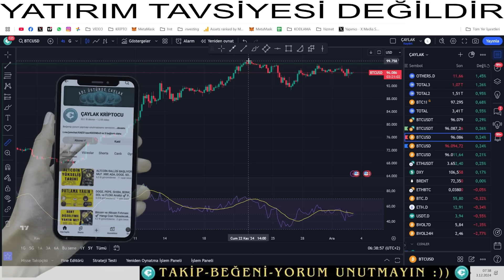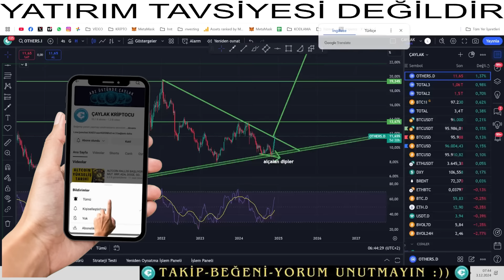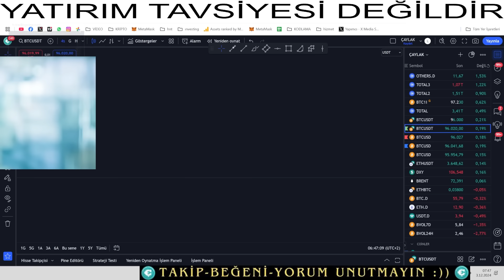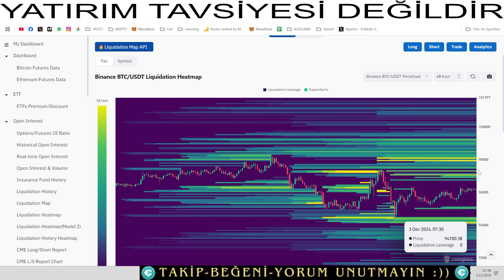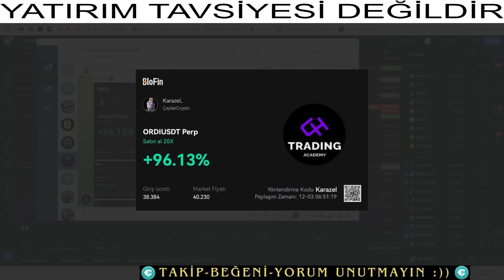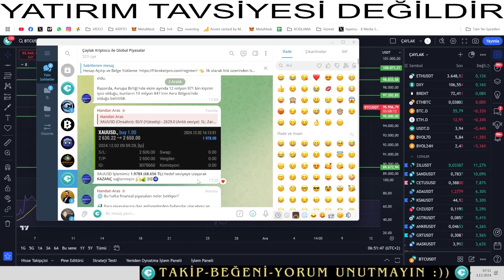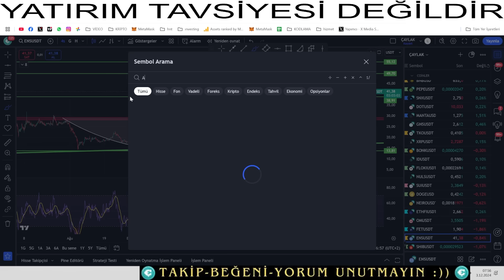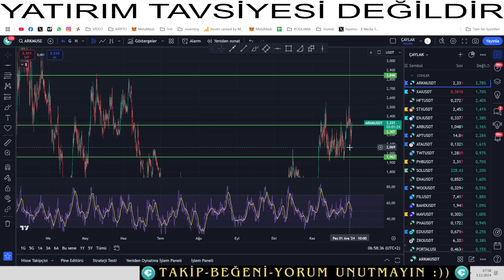HEDEFLER! ANALİZ XRP - DOGE - ARB- CHZ- - ADA- SAND - SHIB - PEPE - FLOKİ - ENS - AVAX - FET- ARKM